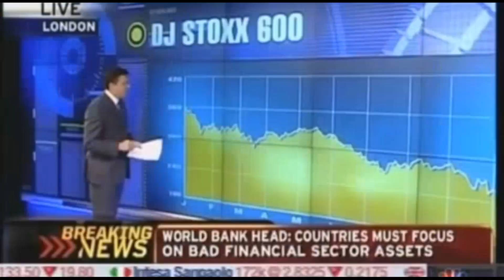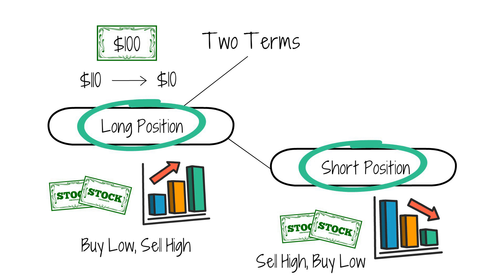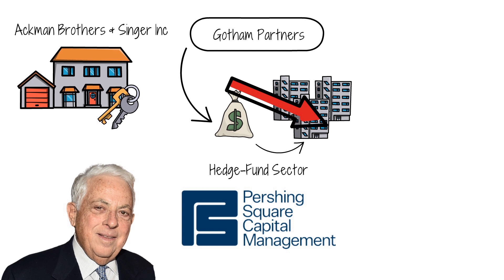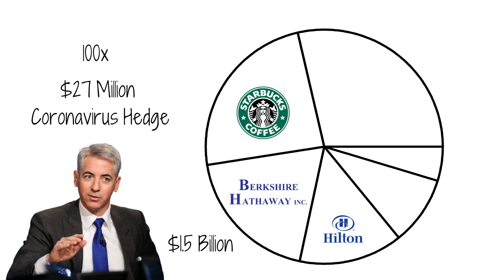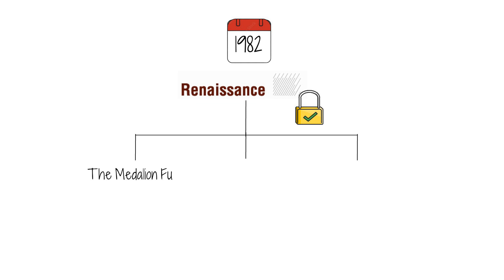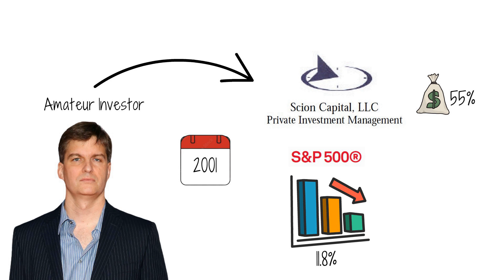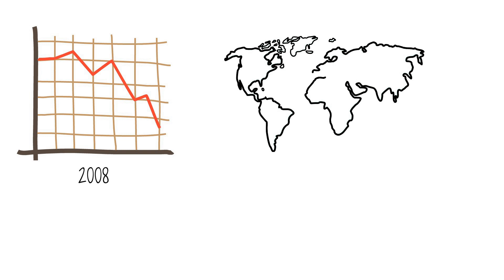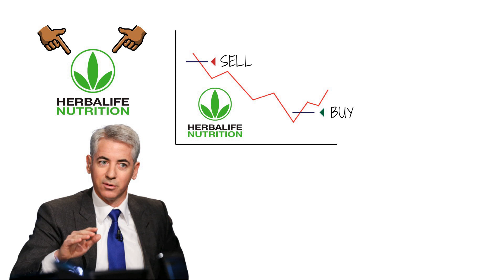How Bill Ackman, Jim Simons & Michael Burry Made Millions In Market Crash | The Money Unlocked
How Bill Ackman, Jim Simons & Michael Burry (The Big Short)  Made Millions In Market Crash | The Money Unlocked.

A market crash creates buying opportunities if you can develop the right mindset.

Nobody knows when a stock or the stock market has hit bottom. People can speculate and every analyst hoping for a little bit of television fame most certainly will, but no person, no matter how many past predictions they claim to have gotten right knows when a stock or the market has fallen as low as it will go.

However, long-term investors consider down markets as an opportunity to add to their portfolios. Before you can think about doing that, you have to think about what it means to be a long-term investor.

A long-term investor buys shares in companies they intend to hold for years -- essentially forever. Usually, a long-term investor has an investing thesis -- a reason why -- they want to own the stock. That thesis should give the long-term investor faith in that stock even when the company's share price drops.

In this video we’ll study all the old market crashes and the strategies that were used by these seasoned investors Bill Ackman, Jim Simons & Michael Burry to make millions of dollars as this will help us understand what stocks to buy during next market crash.